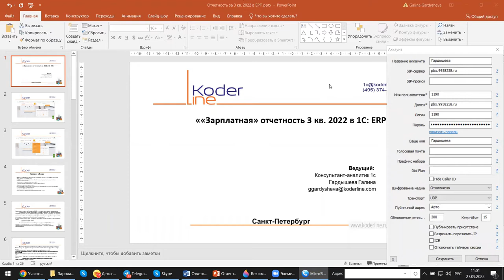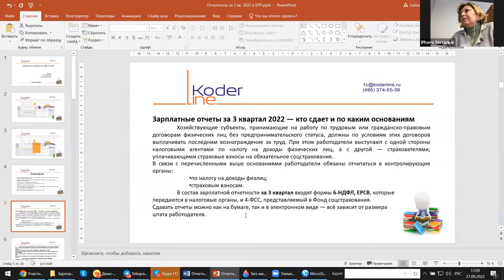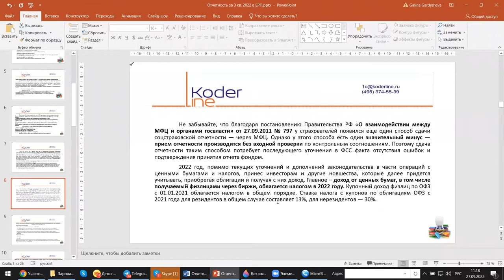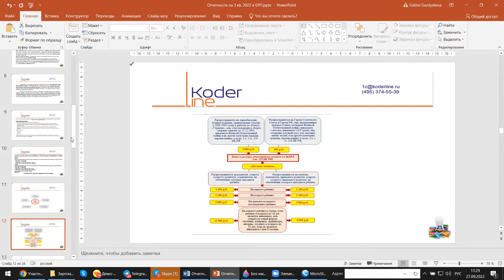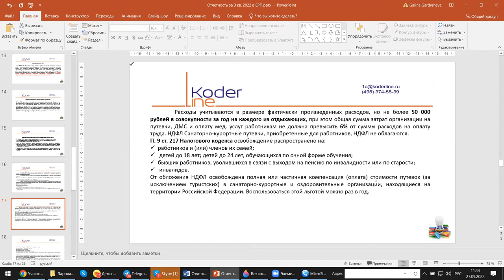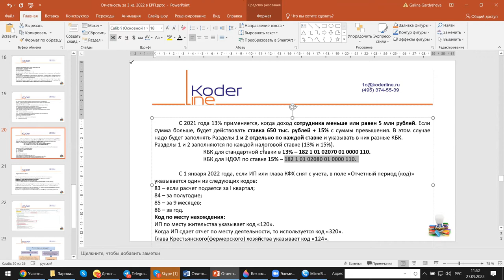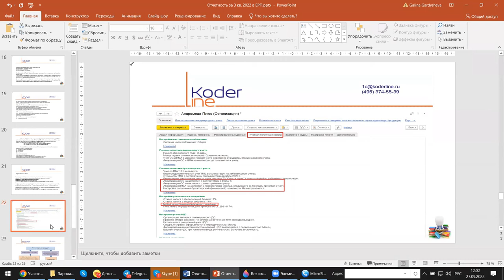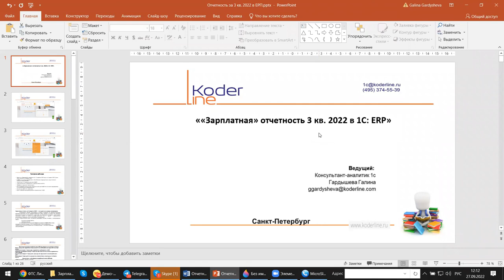Вебинар «Зарплатная отчетность 3 кв. 2022 в 1С:ERP и 1С:ЗУП»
Компания «Кодерлайн» провела вебинар «Зарплатная отчетность 3 кв. 2022 в 1С:ERP и 1С:ЗУП»

Описание
Какими новостями порадует 3 квартал 2022 бухгалтеров, какие изменения в отчетности по «Зарплатным» налогам нас ждут, какие сроки сдачи отчетности, как правильно отразить больничные, материальную помощь и как учесть меры социальной поддержки? Эти и многие другие вопросы в скором времени будут задавать себе многие бухгалтера при подготовке отчетов за 3 квартал 2022 год. Сегодня мы рассмотрим эти вопросы и тонкости настройки конфигурации 1С:ERP 2.5 и 1С:ЗУП для успешной сдачи отчетности по зарплате за 2 квартал 2022 года.

Программа
1.     Отличия в «Зарплатной» отчетности за 1- 2 квартала 2022 год и за 3 квартал 2022. Сроки сдачи отчетов за 3 квартал 2022

2.     6-НДФЛ за основное предприятие и обособленные подразделения, коды отчетного периода и коды доходов.

3.     Заполнение 1 и 2 разделов расчета 6-НДФЛ

4.      Сдача отчетности и исправление в сданном отчете ошибок

5.     Штрафы за нарушения сроков сдачи.

6.     На что обратить внимание при составлении расчета 6-НДФЛ по основному предприятию и по обособленным подразделениям

7.     Отчетность в ПФР, ФСС, статистику

8.     Какие настройки проверить/сделать в справочниках 1С:ERP